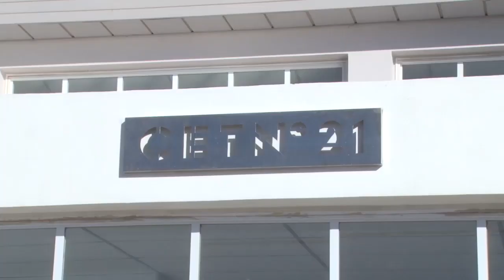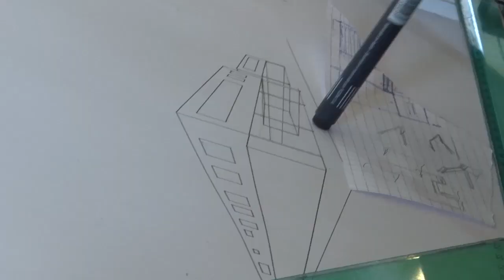Eliana Silva Directora de Educación Técnica, Jóvenes y Adultos y Formación Profesional